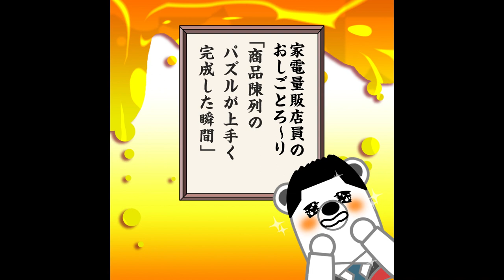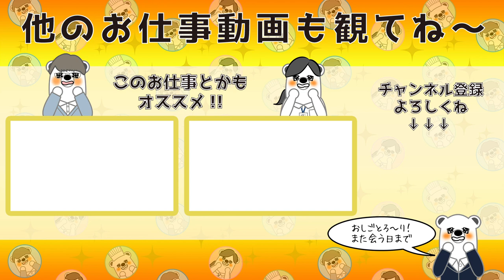【あるある】家電量販店員に聞いたリアルなお仕事ウラ話【マンガ動画】（CV:大海将一郎）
その職業の当事者でしか分からないハチミツのような小さな喜び「おしごとろ～り！」をマンガ動画化しました！
様々なジャンルの職業の方に徹底取材した、その職業の方にはあるあるな、リアルなお仕事ウラ話が満載です！

■声優をしてくださったのはこちらの方々！

■スタッフはこちらの方々！
企画・総合プロデュース ： 玉井雄大

マンガ制作 ： マンガエッグ・エンターテインメント

音楽 ： 中西ゆういちろう さん